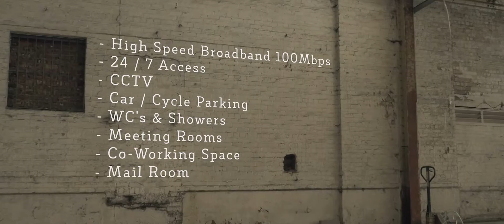NorthernLights - Baltic Triangle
Baltic Creative CIC's new development "Northern lights". Video produced for showing at a launch event held at the venue to help illustrate the space available and what type of space the Northern Lights will have available to artists and creatives.